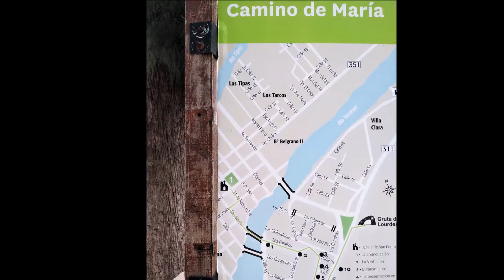SAN PEDRO DE COLALAO, La Sucursal del Cielo